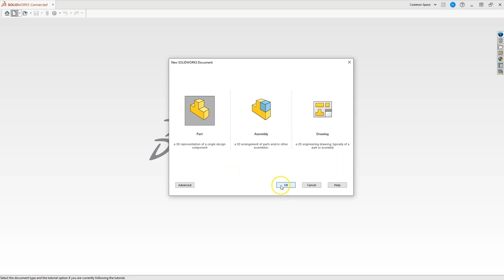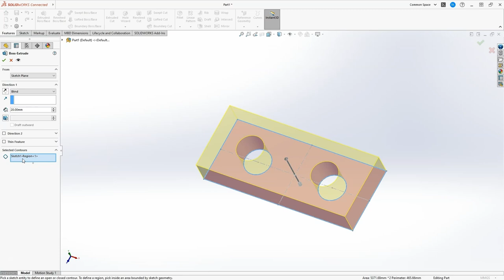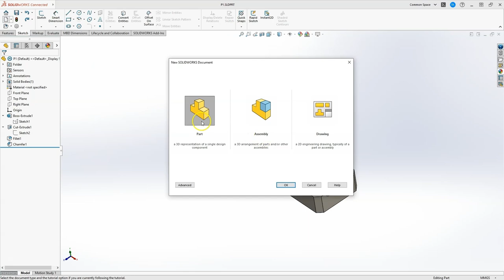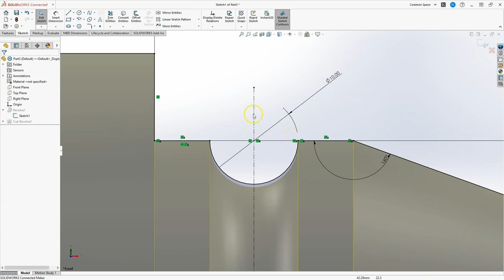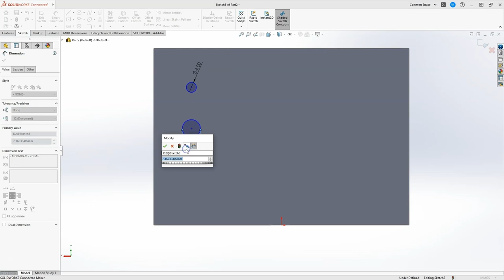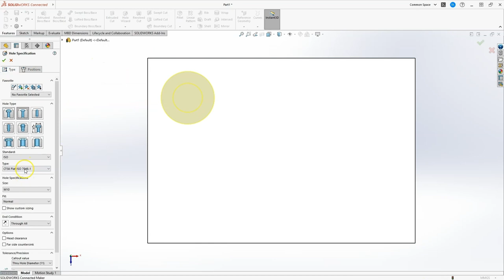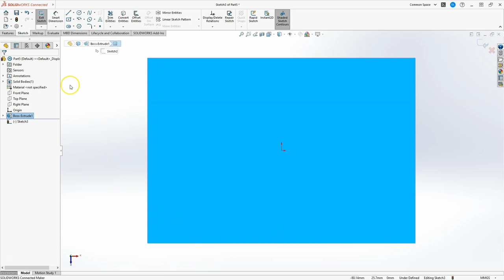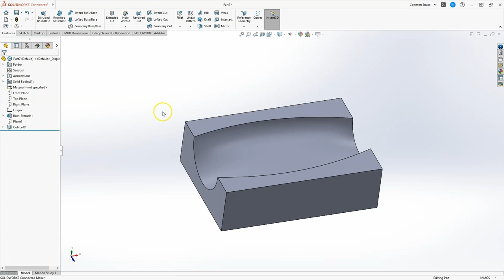SolidWorks for Makers Tutorial for Beginners 2024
In this video, you will learn the basics of SolidWorks, based on the SolidWorks for Makers 2024 version.
This is a version designed for hobbyists.
You will learn how to create your first 3D solids in this 3D CAD system.
You will learn the Extruded Boss, Extruded Cyr, Swept Boss, Swept Cut, Lofted Boss, Lofted Cut, Circular Pattern and Linear Pattern operations.
These are the basic operations for creating 3D solids in 3D CAD systems.

Chapters:

00:00 Intro - SolidWorks for Makers
00:25 Creating a New Project
01:07 Creating a Sketch
10:45 Extruded Boss - Sketch Extrude
14:45 Extruded Cut
16:08 Fillet and Chamfer
17:35 Edit Feature
18:25 Edit Sketch
19:10 Edit Appearance
20:25 Save File
21:30 Save as STL (for 3D Printing)
23:20 Sketch for Revolved Boss
24:55 Diameter Dimension
26:15 Revolved Boss
27:58 Sketch for Revolved Cut
30:03 Revolved Cut
41:38 Shell
42:30 Text on wall
47:26 Mirror Feature
49:50 Circular Pattern
55:40 Hole Wizard
57:15 Linear Pattern
01:01:45 Sketches for Swept Boss
01:04:21 Swept Boss
01:07:40 Sketches for Swept Cut
01:10:55 Swept Cut
01:11:40 Sketches for Lofted Boss
01:14:55 Lofted Boss
01:16:00 Sketches for Lofted Cut
01:17:25 Reference Plane - Mid Plane
01:18:40 Lofted Cut

If you found the tutorial helpful, feel free to support me